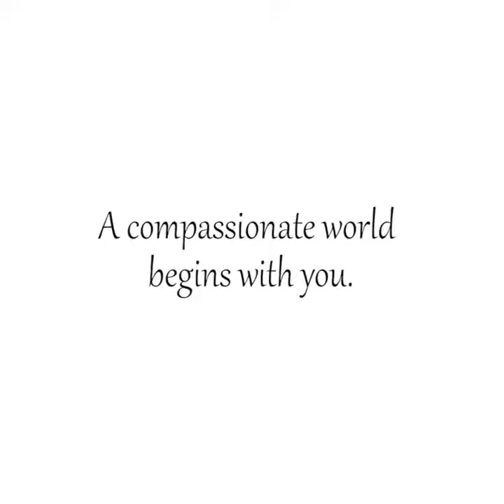Animales abrazando a humanos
Este increíble vídeo es un montaje de los momentos más tiernos y bellos que fueron captados en cámara. Es fácil ver cuánto amor y devoción tienen estos animales por los humanos en sus vidas.

Este es verdaderamente uno de los vídeos más hermosos y especiales que verás.

Sé el cambio que quieres ver en el mundo. Un mundo compasivo comienza contigo. ❤

Aquí te dejo algunos de mis canales favoritos de recetas veganas, nutrición vegana y organizaciones que defienden los derechos animales